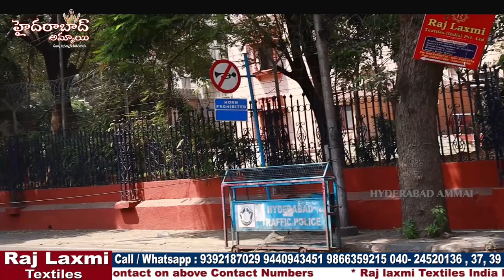Hyderabad Wholesale Exclusive Kid's Wear Collections || Rajlaxmi Textiles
Hi Everyone. Welcome to our Hyderabad Ammai channel. Today I am going to share Raj Laxmi Textiles Pvt. Ltd. Kids wear Collections. This is One of the Biggest Wholesale Shop at Madina.We should Purchase Set wise. Retail purchases not available.Transport facility available for Rs.5,000 Purchases. Here All Kinds of Kids wear and Hosiery Collection

Address:
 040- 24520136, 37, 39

Location Link

         Your's
  Hyderabad Ammai😍
  Keep smiling🤔😃